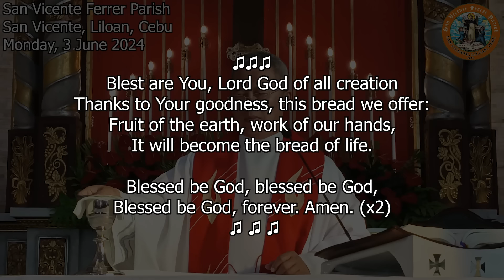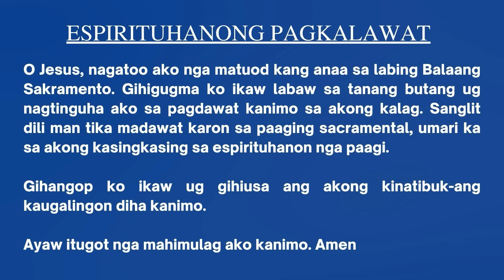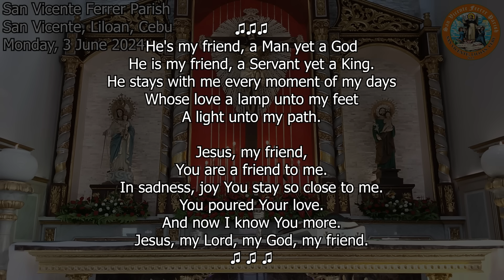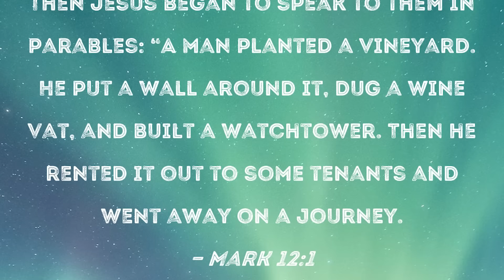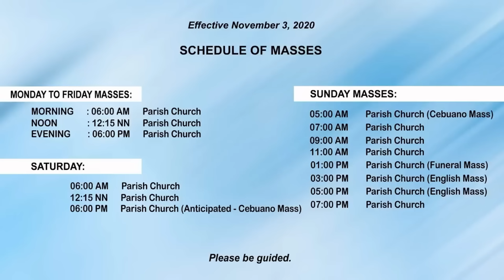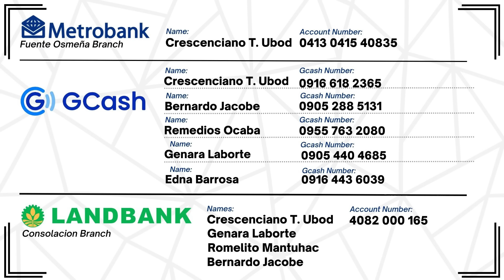"Unsay matang sa kahibalo nga atong huktan?" - 6/3/2024 Misa ni Fr. Ciano Ubod sa SVFP.